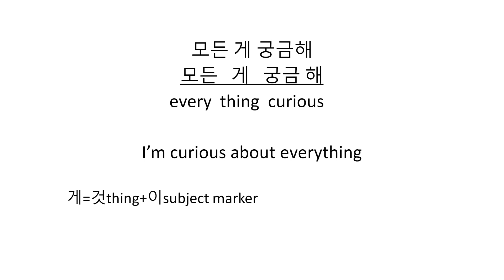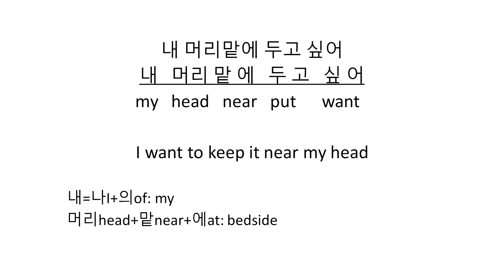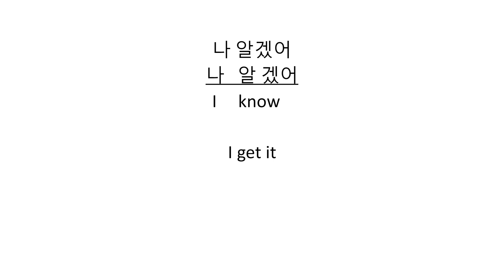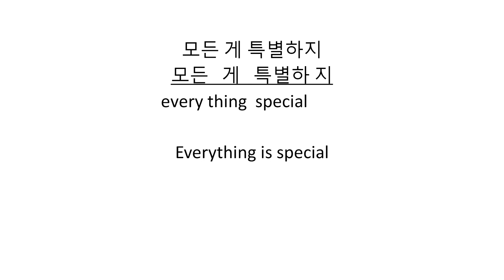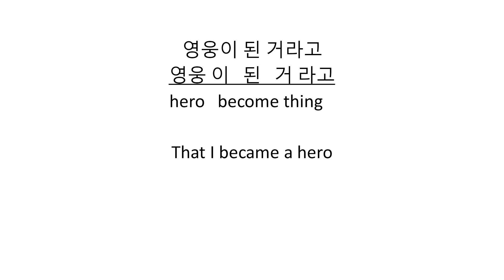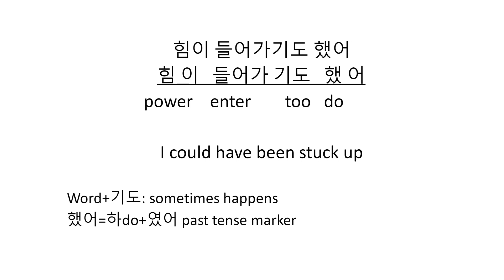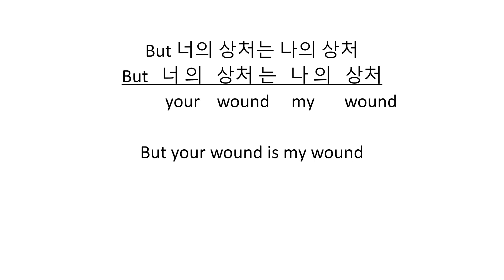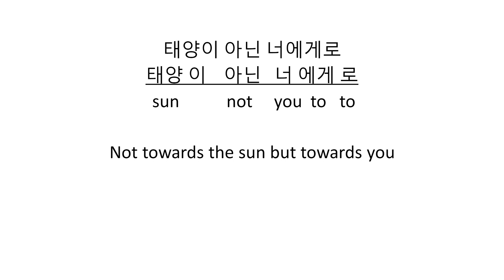Learn Korean Language in 10 Minutes | Easy English to Korean Tutorial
Korean language lessons for beginners | Free Online Course for Korean | How to Learn Korean Series

Welcome to our quick and easy guide to learning the Korean language in just 10 minutes! In this video, we'll cover the basics of the Korean alphabet and essential phrases to get you started on your language learning journey. Whether you're a beginner or just looking for a refresher, this tutorial is perfect for you.

Ready to take your Korean language skills to the next level? In this lesson, you'll learn essential vocabulary and grammar structures to help you master the language. Best of all, this online course is completely free! Join us now and improve your Korean in just minutes!

Unlock the secrets of the Korean language with our state of the art video lessons: "Learn to Speak Korean in Minutes | Learn Korean Grammar - Easiest way to learn Korean." 🇰🇷✨ Whether you're a beginner or looking to brush up on your Korean language skills, we've got you covered!

Join us as we break down the fundamentals of the Korean language system and guide you through the easiest and most efficient method to master it in just minutes. Say goodbye to confusion and hello to confidence as we demystify the Korean language. Don't miss out on these essential lessons for anyone eager to dive into the rich world of Korean language and culture.

Speak fluent Korean in 100 Hours!
No Textbook! No Memorization! Learn Korean fast and easy!
Easiest grammar you’ll ever learn! Speak like a native, just by repeating after the narrator.

You will speak almost 5,000 phrases and sentences in just 100 hours!
You’ll sing your favorite K-pop songs in just minutes!

First time visitors, please view the Introductory video to understand the methodology, Read Korean Letters and Alphabets in 10 Minutes as well as Pronunciation in 10 Minutes.